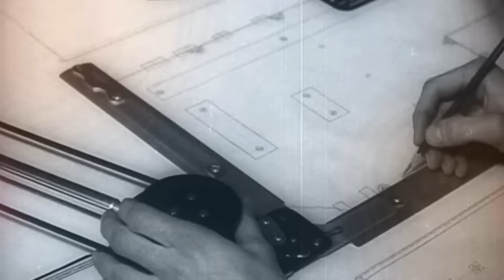War Factories | Episode 8: Russia | Free Documentary History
War Factories - The Secret History of WW II: Episode 8 - Russia | History Documentary

The Nazi invasion of Russia is a total shock to Stalin. He realises that western Russia will quickly fall, and he will lose his massive war factories. The Communists now force ordinary Russians to carry out a spectacular and bloody miracle. One and half thousand factories are dismantled and carried east, on one and half million railway trucks. 17 million factory workers are forced to go with them. In the Urals, a new tank factory is built – the Uralvagonzavod, or Ural Tank Factory No. 183. It was, and is, the biggest in the world. It is often said that it was Stalin’s Russia, rather than the West, that really won the war. This film shows how wrong that idea is. It’s true that Russia built lots of tanks, but the U.S. and Britain together built more. And in everything else, from steel and fuel to boots and food, the Western allies massively outproduced Russia. Many of Stalin’s tank factories had been designed and built by mass production experts from Detroit. By the end of the war, of the Red Army’s 665,000 vehicles, 427,000 were American built. What’s more, behind Soviet war production, is a story of famine, torture, slave labour and terror. Overseeing work is the dreaded NKVD (the forerunner of the KGB). There are over half a million NKVD operatives, and during the war they will kill more of their own citizens than all the British soldiers lost in WW2.